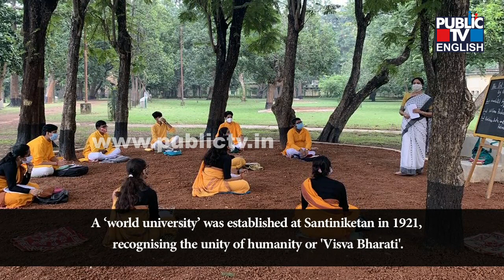India's Santiniketan On UNESCO World Heritage List | Public TV English